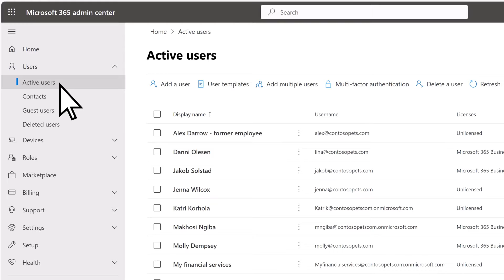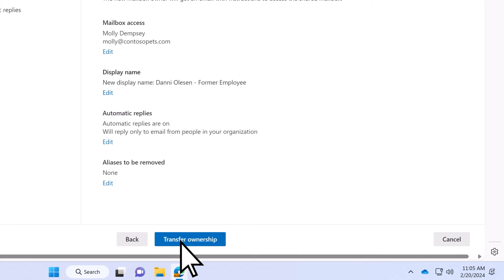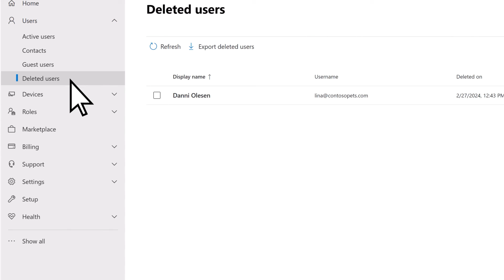Remove a user from your business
When an employee leaves your company, you need to take a few steps to remove them from Microsoft 365. Let’s take a look!